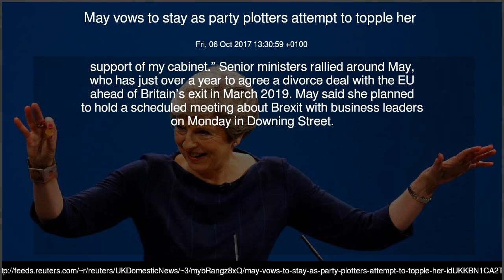May vows to stay as party plotters attempt to topple her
British Prime Minister Theresa May said on Friday she would stay on as leader to provide stability after a former chairman of her  Conservative Party said he had garnered the support of 30 lawmakers who wanted her to quit.